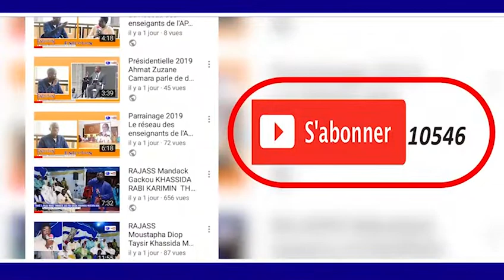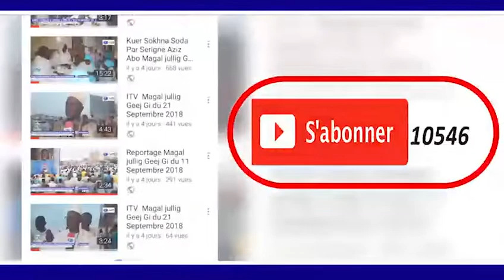GAMOU 1440H 2018 AZIZ NDIAYE CONVOIE PRES DE 300 BOE UFS A TIVAOUANE